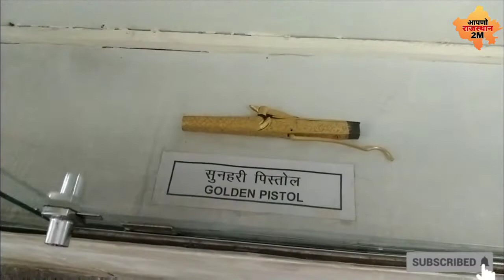(17) Garh Place Kota musiyam !!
Title
Garh Place Kota musiyam !!

इस वीडियो में कोटा के पुराने म्यूजियम को अच्छे से बताया गया हे!

Queries Solves:-
kota
Kota relway station
Garh Place Kota
Musiyam kota

This video is only for education purpose only. Some of the picture and videos in this